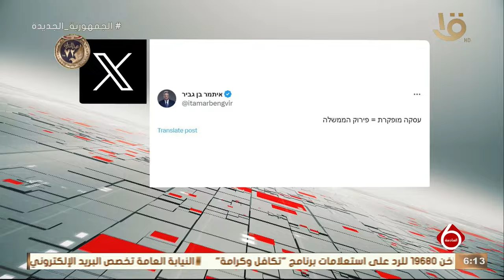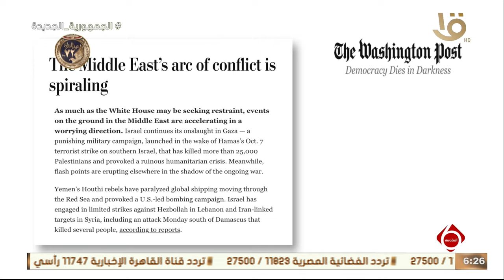نشرة السادسة | متابعة لآهم الأخبار السياسية والاقتصادية محليا وعالمياً كاملة 30-1-2024